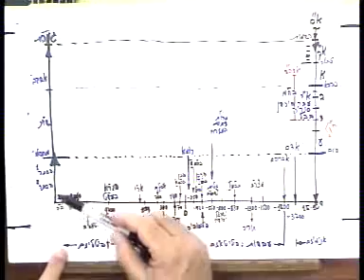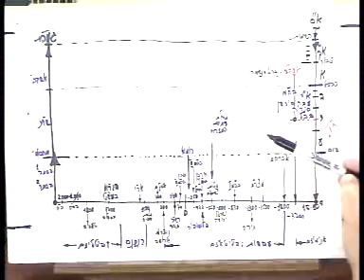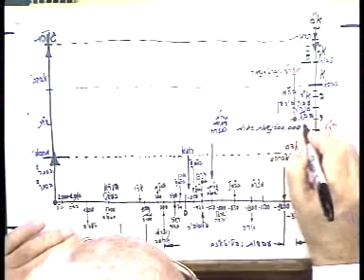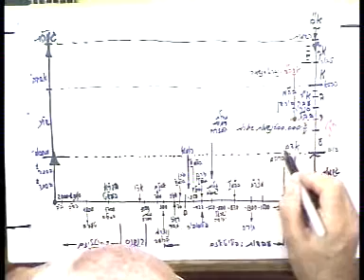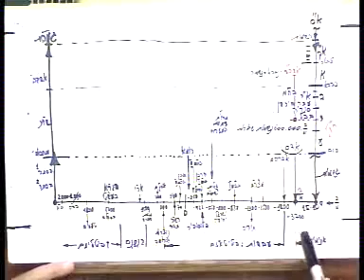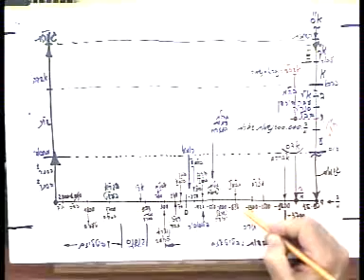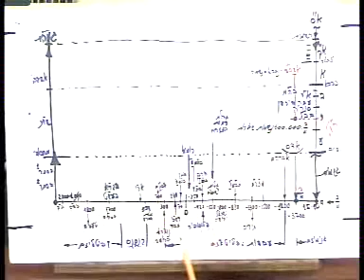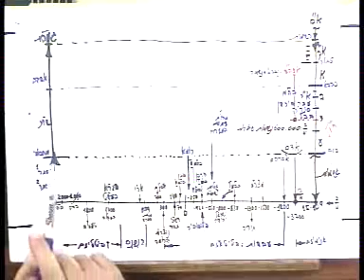Crash Course - Preface to Wisdom of Kabbalah: Lesson 6 - General Overview - From Ein Sof and Back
» Sign up for a Free Kabbalah Course today!

Up to now, we have clarified the issue of the cascading of the Upper worlds from the Initial Thought of Creation to "do good unto His created beings." In this section, we'll review the entire process of the cascading and clarify the connection between the Spiritual World and the corporeal world.

» Click The Link To Start A Free Kabbalah Course.